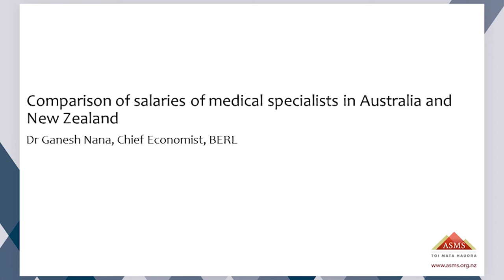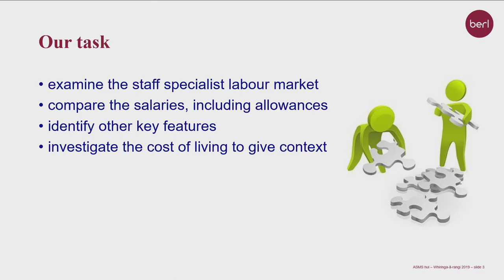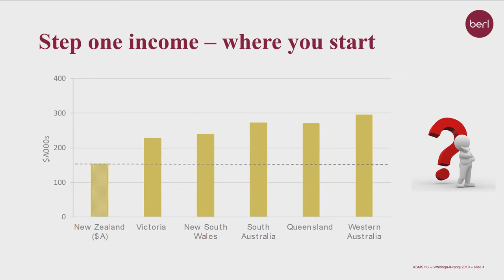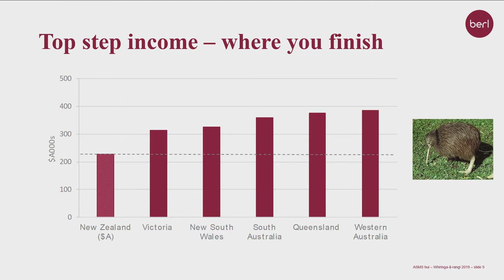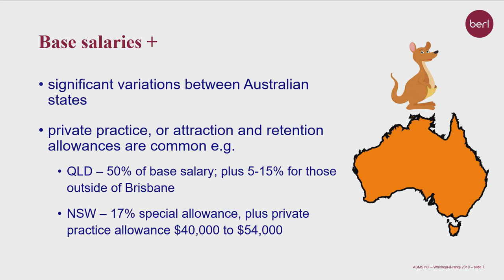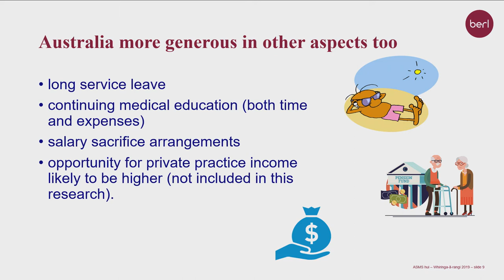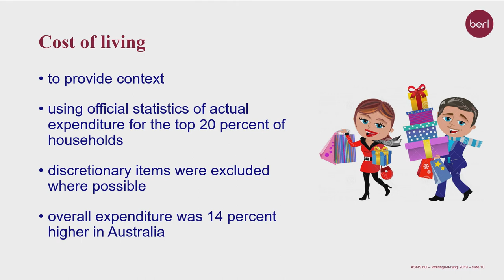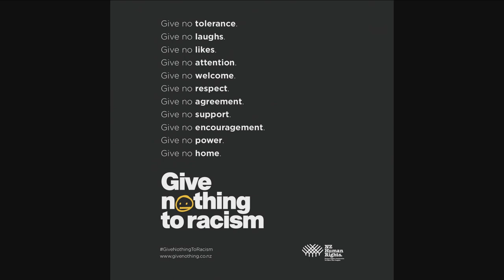ASMS 31st Annual Conference 2019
Comparison of salaries of medical specialists in Australia and New Zealand
Dr Ganesh Nana, Chief Economist, BERL